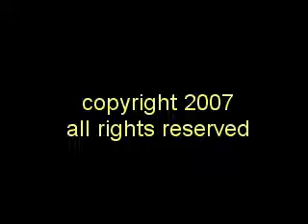JC Tourbillion "Wasn't Raining"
JC's folk version of Noah's Ark story.  Hotel Utah 2nd camera 6/4 shoot for Open Mic Documentary with Slim.